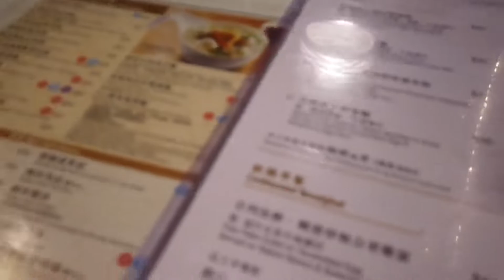Huawei Mate20 Pro と Pixel 3の写真比較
Mate20Pro vs Pixel3 写真比較

Mate20Proを売るにあたってPixel3と写真比較は必須という事でさっそく比較を行う必要が有り、比較してみました！

SNSでの発信もはじめました！

撮影機材
DJI Osmo Pocket+Wide Angle Lens

編集ソフトはKineMasterの有料版です！